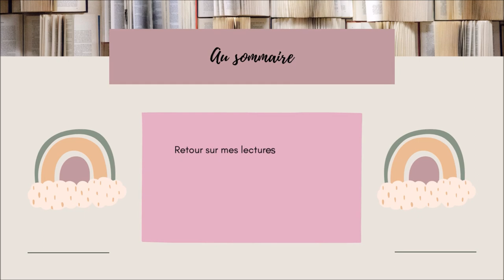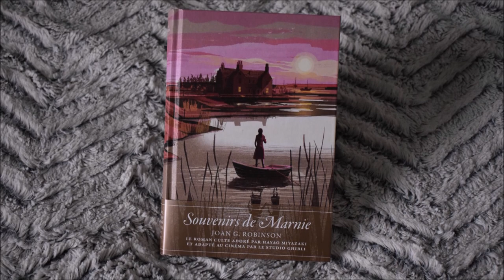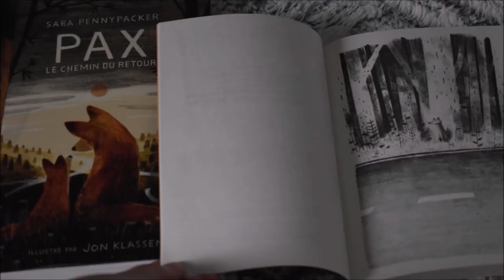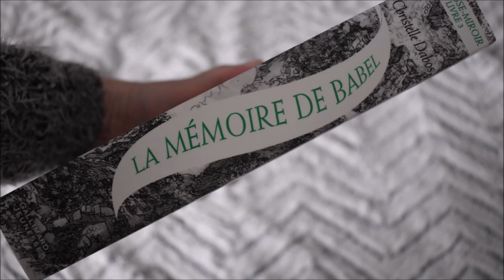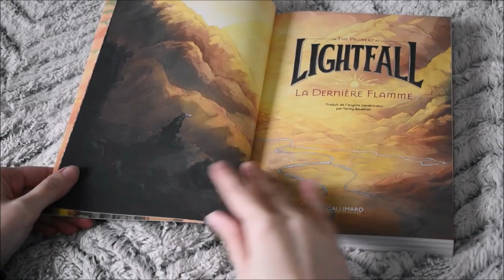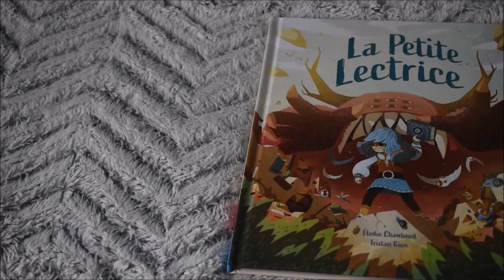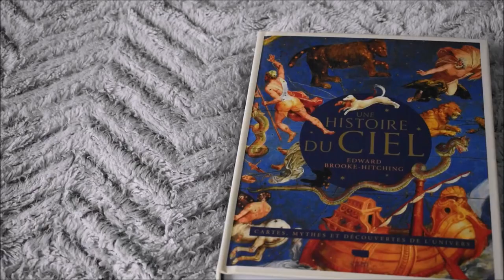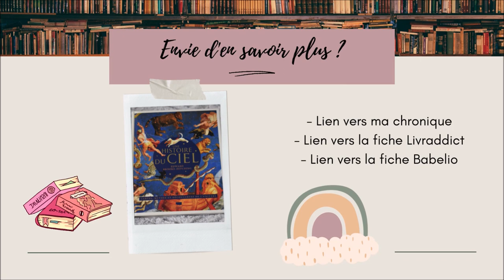BOOKTUBE 📚 Coups de ❤️ Top Lectures 2021 et 2022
Bonjour et bienvenue dans cette vidéo où je reviens sur mes lectures préférées des années 2021 et 2022. L'année dernière, je voulais faire ce top lectures 2021, mais j'ai été trop malade. Donc cette année, je remet un peu d'équilibre dans la force en vous présentant deux tops : un top 10 des romans, un top 10 des graphiques et non-fiction. N'hésitez pas à donner en commentaires vos meilleures lectures, si vous avez lues celles que je vous présente en vidéo, et bien sûr, je vous souhaite une belle année livresque pour 2023 !

00:00 Introduction
00:08 Présentation de la vidéo
00:59 Le château de Hurle de Diana Wynne JONES
02:18 La Maison Chapelier, tomes 1 et 2 de Tamzin MERCHANT et Paola ESCOBAR
03:40 Souvenirs de Marnie de Joan G. ROBINSON
04:48 Jefferson, tomes 1 et 2 de Jean-Claude MOURLEVAT
06:02 Anne Shirley, tomes 2 à 5 de Lucy Maud MONTGOMERY
07:25 Sara PENNYPACKER avec Le château des papayes et Pax
09:10 Cursebreakers, tome 1 de Brigid KEMMERER
10:13 La Passe-Miroir, tomes 1 à 4 de Christelle DABOS
11:37 Que passe l’Hiver de David BRY
12:37 Magic Charly, tome 2 d’Audrey ALWETT
13:55 Sailor Moon, tomes 2 et 3, Eternal Edition de Naoko TAKEUCHI
15:14 Lightfall, tome 1 de Tim PROBERT
16:27 Mass Effect, à la conquête des étoiles de Nicolas DOMINGUE
17:39 La petite lectrice d’Elodie CHAMBAUD et Tristan GION
18:52 Otaku, Otaku, tomes 9 à 11 de FUJITA
20:03 Pourquoi les orangs-outans n'aiment pas le dentifrice d’Emmanuelle FIGUERAS et Tristan GION
21:04 La revanche des bibliothécaires de Tom GAULD
22:21 Une histoire du ciel d’Edward BROOKE-HITCHING
23:33 Bulle dans sa bulle de Christian DEMILLY et Audrey CALLEJA
24:40 Les carnets de l’Apothicaire, tomes 1 à 4 de NEKOKURAGE et Itsuki NANAO
26:04 Conclusion
26:45 Réseaux Sociaux, Liens, Remerciements
27:13 Outro

Si vous avez aimé ce contenu, n’hésitez pas à :
☆ Commenter

☆ Mon portfolio – lien à venir prochainement

Merci à tous les contributeurs pour leur soutien !

AUTRES INFORMATIONS :
Les icônes proviennent du site Flaticon, les polices d’écriture de Dafont, certains visuels et clips ont été réalisés avec le site Canva. Les photographies ont plusieurs sources possibles : moi-même, Canva et Unsplash. Sauf mention spécifique, je réalise mes illustrations. Elles sont d’ailleurs faites avec différentes techniques, au numérique avec le logiciel Krita avec une tablette graphique Xp-Pen, ou à l’encre aquarelle Pébéo.

A bientôt pour une prochaine vidéo, d’ici là, portez-vous bien, restez curieux et créatif !
Bye !